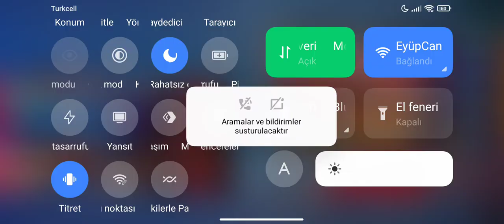Mobile Legends =Sıfırdan-Mistiğe Serisi#3